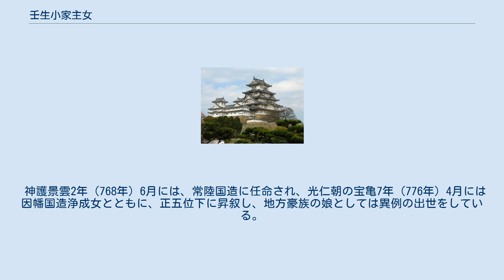壬生小家主女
壬生氏_(古代)
壬生 小家主女（みぶ の おやかぬしめ、生没年不詳）は、奈良時代の女官。
姓は直から連、のち宿禰。
官位は正五位下・常陸国造。
名は子家主女・小家主・少家主とも記される。
 常陸国筑波郡の出身の采女で、尚膳として孝謙天皇（称徳天皇）に仕えていたことが分かっている。
 淳仁朝の天平宝字5年（761年）正月、正七位下から外従五位下に叙爵される。
 平城宮跡大膳職推定地出土木簡の「一号木簡（寺請木簡）」によると、天平宝字7年（763年）か8年の3月に、 寺請　小豆一斗　醤一十（斗か）五升　大床所　酢　末醤等（表）右四種物竹波命婦御所　三月六日（裏） とあり、法華寺にいた孝謙上皇の側近の女官（「竹波（筑波）命婦」）の指示によって、天皇の食事用に、小豆、醤、未醤油、酢の支給が請求されていたことが分かる。
「大床所」とは、清涼殿昼御座の御膳のことで、『続日本紀』によると、孝謙上皇は天平宝字6年5月に近江国保良宮より平城京に戻り、法華寺を御在所としている。
 藤原仲麻呂の乱の鎮定および孝謙上皇の称徳天皇としての重祚に功績があったらしく、称徳朝の天平神護元年（765年）正月、内位の従五位下になり、勳五等を授けられている。
この時は直姓。
その後、連に改姓したらしく、天平神護3年（767年）3月、天皇が薬師寺に行幸した際には、宿禰姓を授けられている。
 神護景雲2年（768年）6月には、常陸国造に任命され、光仁朝の宝亀7年（776年）4月には因幡国造浄成女とともに、正五位下に昇叙し、地方豪族の娘としては異例の出世をしている。